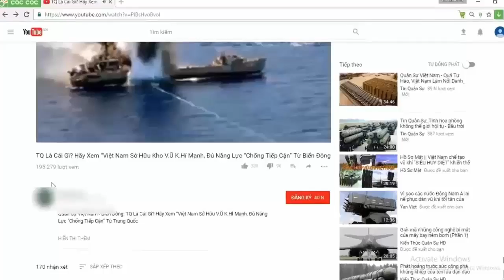Nga sẽ xuất khẩu Sosna cho khách hàng Đông Nam Á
Trong khuôn khổ Diễn đàn quân sự Army 2018, nhà sản xuất KBtochmash đã mang tới đây trưng bày hệ thống tên lửa phòng không tầm thấp Sosna.

(❤‿❤) KẾT NỐI